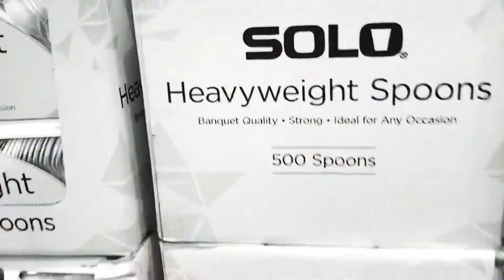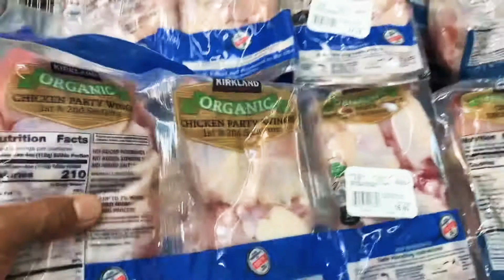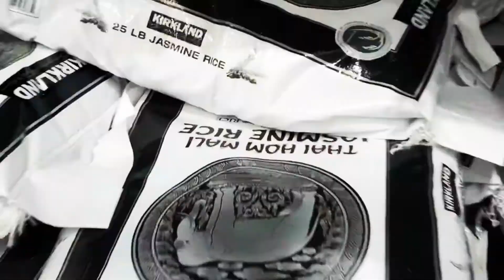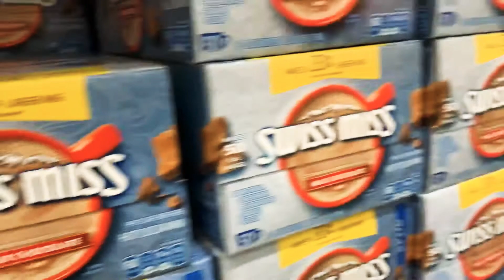See you at the Costco! | Chismosa Edition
How i buy groceries at costco!